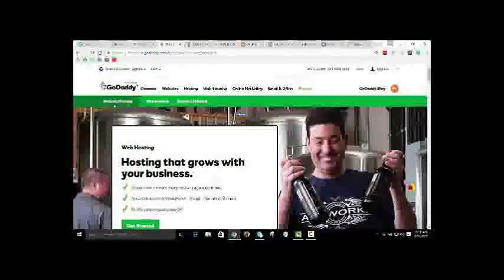Education connection commercial